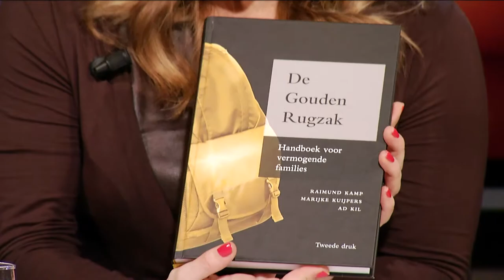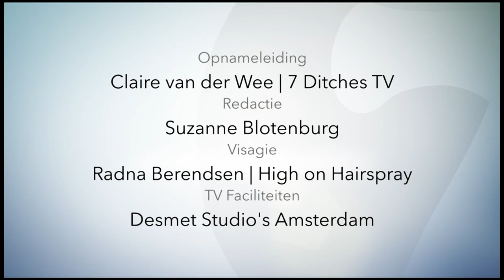Raimund Kamp (Guidato): 'Het erven van familiegeld is een lastige zaak'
GELDZAKEN - Ons land telt veel vermogende families. Het doorgeven van vermogen aan erfgenamen blijkt echter lastig. Vermogensexpert Raimund Kamp schreef er een boek over: De Gouden Rugzak. De eerste generatie bouwt het vermogen op, de tweede breidt het nog wat uit, maar bij de derde generatie gaat het vaak mis."Oprichten, erven, verderven", vertelt Kamp.Want iemand die een vermogen erft, loopt tegen veel obstakels aan. "Mensen zijn niet goed voorbereid."Soms heeft een grote som geld zelfs impact op je relatie, weet Kamp. "Er is vaak sprake van schaamte."Veel mensen kunnen niet met geld omgaan. "We moeten dat al jong aan onze kinderen leren", vindt Kamp. "Eerst informeren, dan oefenen en daarna loslaten."